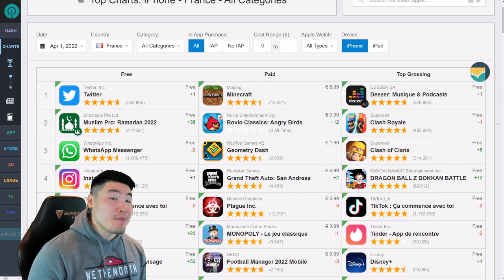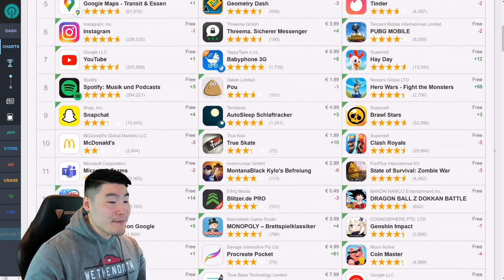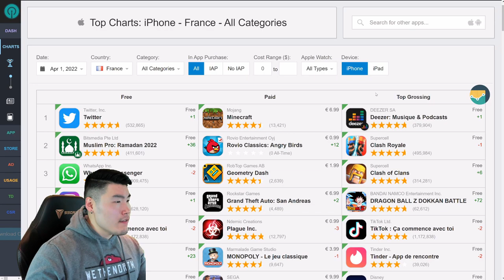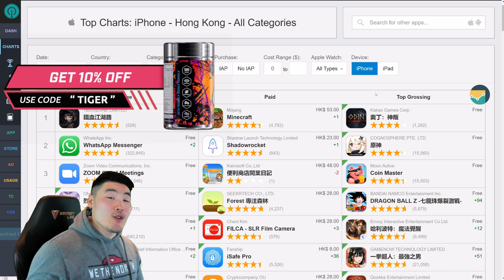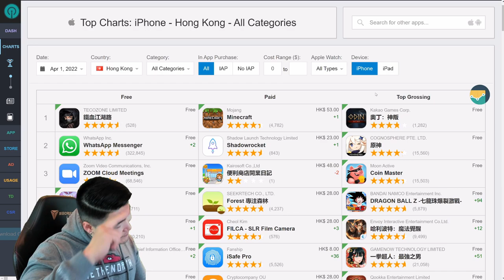IS GLOBAL GETTING MORE FREE STONES?! SSJ3 Goku & Kid Buu TOP GROSSING Update! (DBZ Dokkan Battle)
It's time to check the TOP GROSSING rankings to find out if Global players can expect some FREE STONES from the SSJ3 Goku & Kid Buu banners!